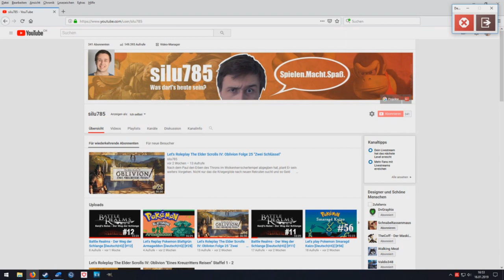Wieder am Start - Was war los?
Wird alles im Video gesagt.